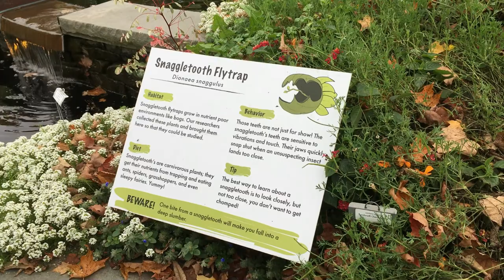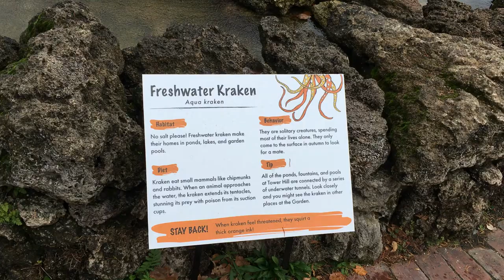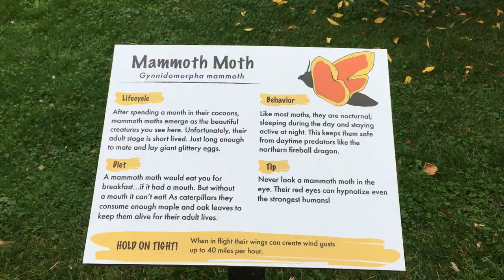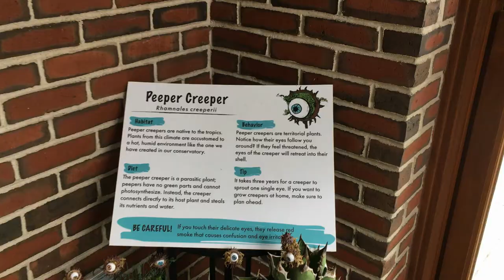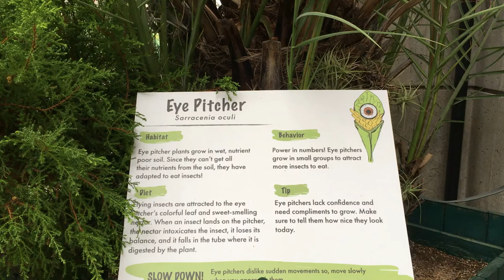Nature October 31 Halloween 2020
00:01 American Crow (Corvus brachyrhynchos)
00:14 Doll's-eyes (Actaea pachypoda) white baneberry
00:45 Witch hazels (Hamamelis)
01:04 Garter snake
02:00 Red-spotted purple
03:05 Ghost plant (Monotropa uniflora) ghost pipe, Indian pipe
03:39 Viscid Violet Cort (Cortinarius iodes)
nikon d3500 and tamron 500mm f8
iphone